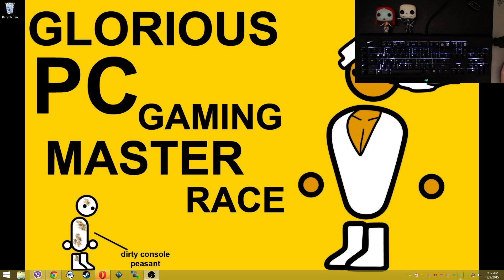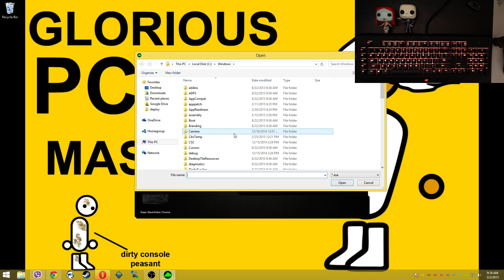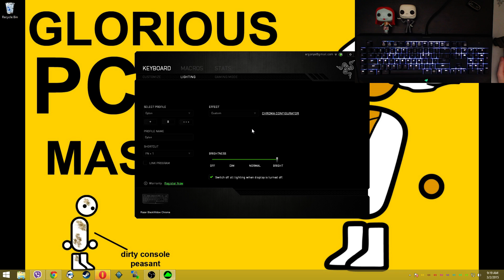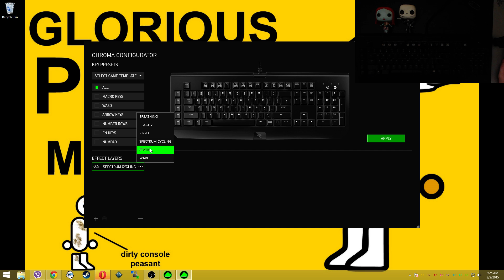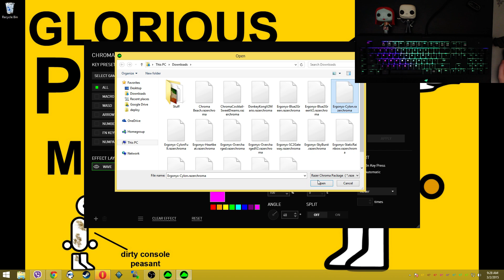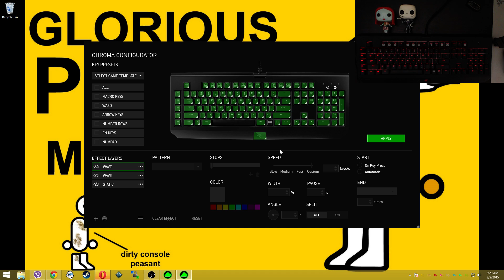Blackwidow Chroma Configurator Tutorial - The Basics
Ergonyx covers the basics of the lighting effects in Razer Synapse and the Chroma configurator.  A quick breakdown of individual components to help you better understand what they do and how to import and export Chroma profiles.